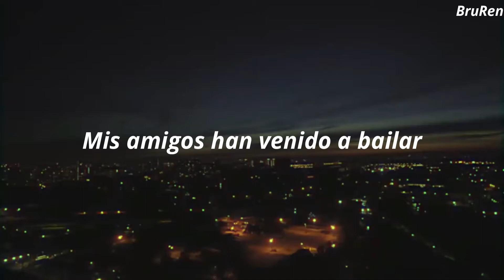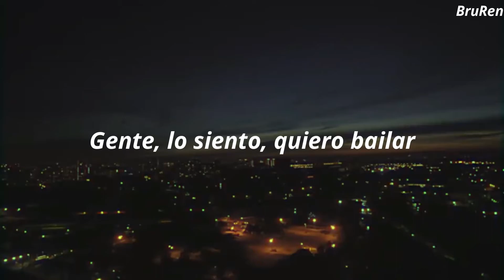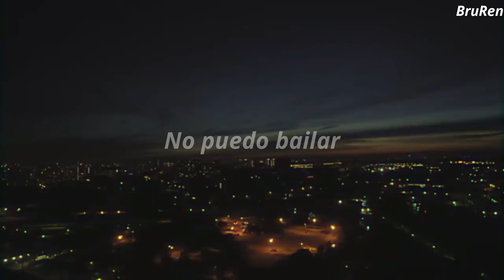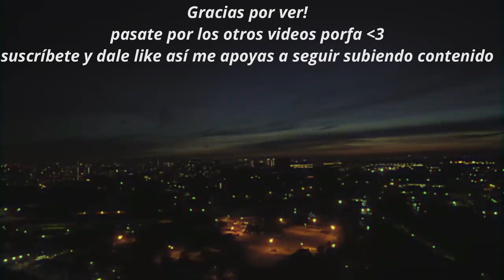Molchat Doma - Tancevat // Sub español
Weeenas

aqui el video de la semana dale ya estamos a nada de los 1000 os quiero mucho gracias por el apoyo :D

Comentad el video para ver si youtube lo recomienda :)

All rights to the creators or creator of the song and background

Solo eso, adiós.